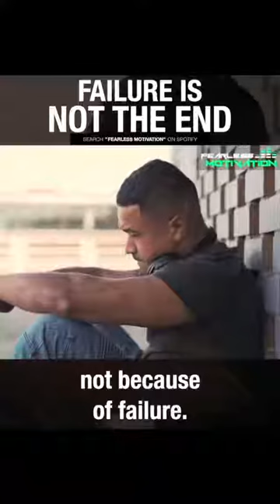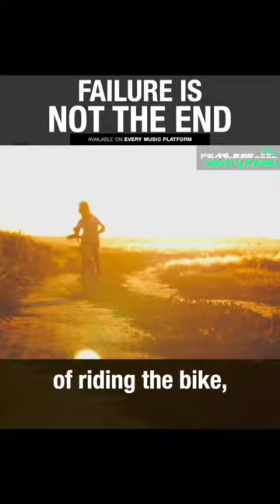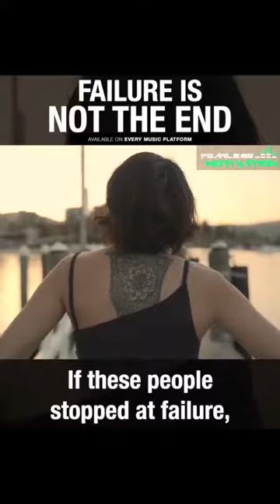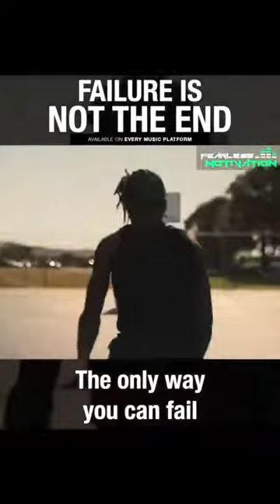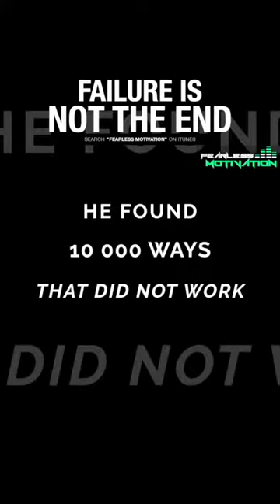Failure is not the end